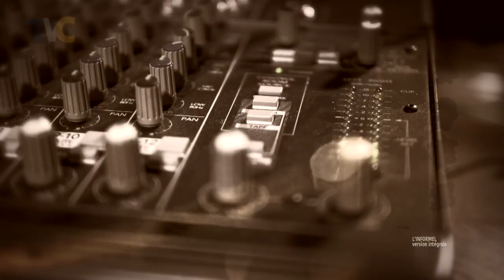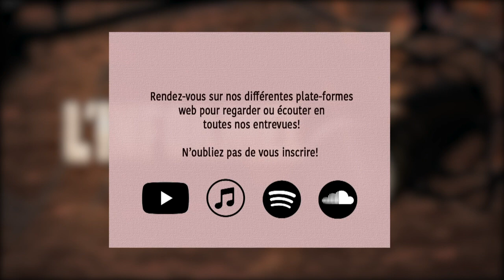L'Informel - Épisode 118 - Alexandre Gaumont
Alexandre Gaumont est entré chez les
boxeurs professionnels en 2021 où il a
rapidement fait sa place avec une fiche de
7 victoires (dont 5 par KO) et aucune
défaite.  Après avoir disposé de ses
trois derniers adverssaires dans les premiers
et troisièmes rounds, Alex se prépare pour un
combat de six rounds le 1er juin prochain.